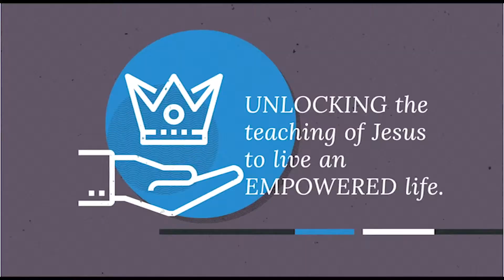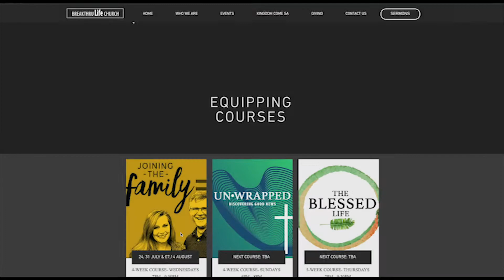BLC Announcements || 02 June AM 2019